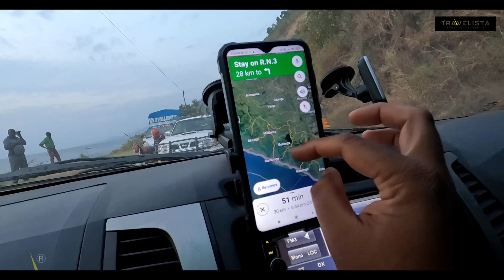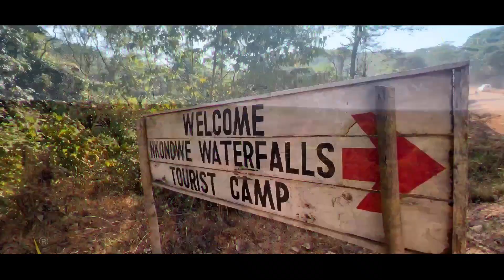EP#38🇧🇮🇧🇮 നൂറു കണക്കിന് ആളുകൾക്ക് പരിക്ക് |തലനാരിഴയ്ക്ക് രക്ഷപ്പെട്ടു |CAPE2CAIRO BY TRAVELISTA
ആഫ്രിക്കയിൽ വീടിനുള്ളിൽ സ്വർണം കുഴിക്കുന്നു
Africa#Zimbabwe#KGF Gold mining#Part 1

Africa#Zimbabwe#KGF₹Gold    mining₹part 2

Africa#Overlanding#Deadvlei

South Africa-Cape of good hope

Overland#Africs#Okavango Delta

Africa#Overland Series#Sua Pan

Arica- Lion feeding episode

Africa::   Victoria water falls

Africa#Kruger National park

Africa#Lesotho

Africa#Zimbabwe#Dangerous  Market